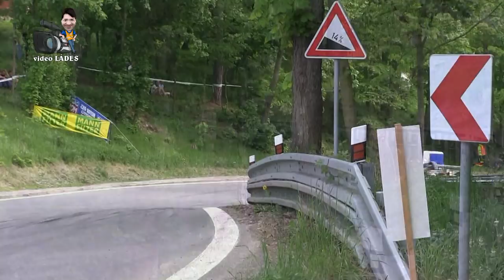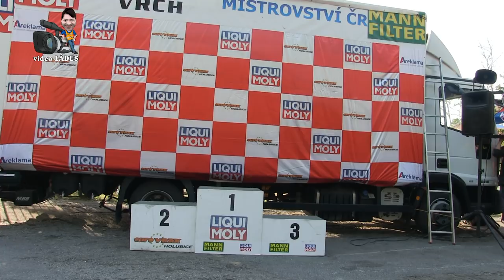MANN FILTER XXXVII ZÁMECKÝ VRCH MČR TOP3